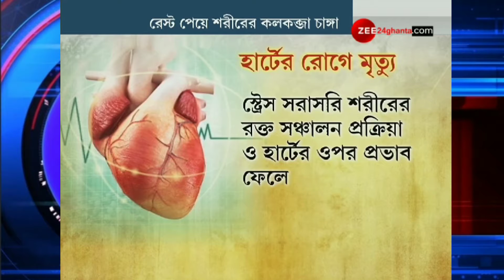বয়স কি ৪০? । your age 40।you are 40 years old?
health tipes
if you 40 years old than your are steps in this mathord.so every time check up your health and descouse your doctors and take medicin and go hospital and prayer allah.
you take a good health and live long time.